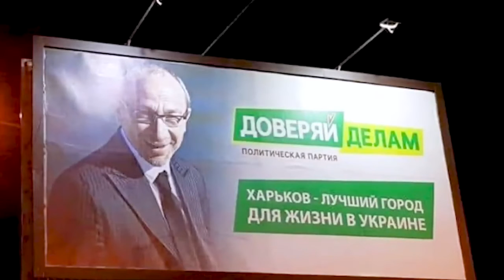Платим по секретным ценам Жилстрою на 32 000 000грн